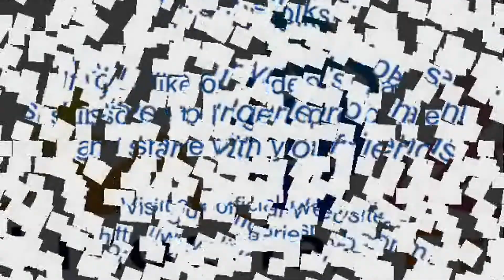Candice Swanepoel Flaunts her Scorching Hot Body for VS Swimwear - Part.2